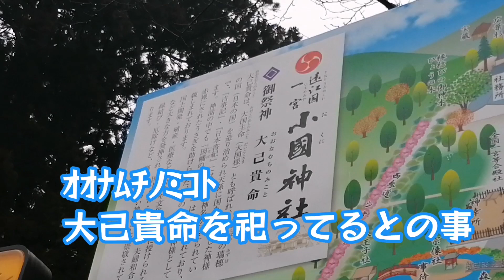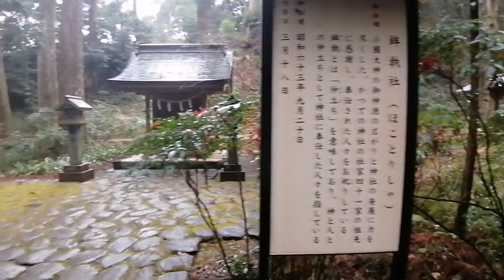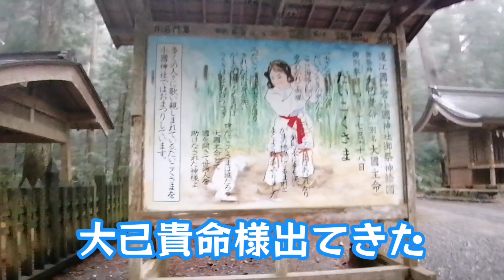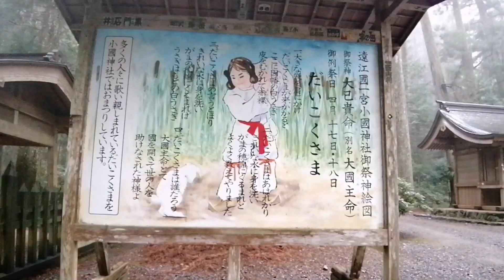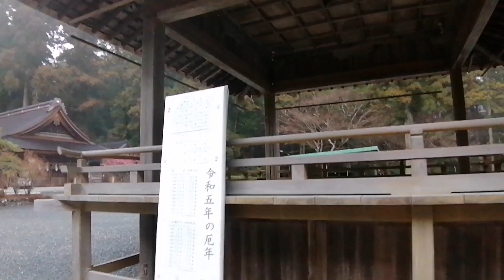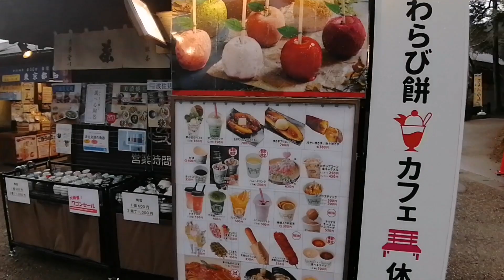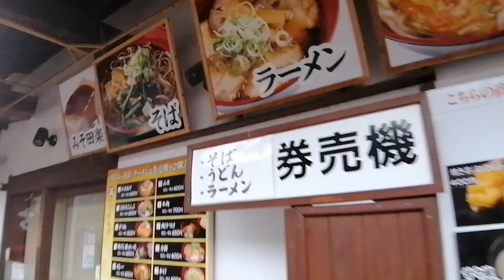【単身赴任】遠江国一宮 小國神社に行ってみた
今回は周智郡森町の小國神社に行ってきました。どこの神社も作りは似ていますがいざ行けば全然雰囲気から何から違うんですよね。今回も新しい気を貰ってきました\( 'ω')/